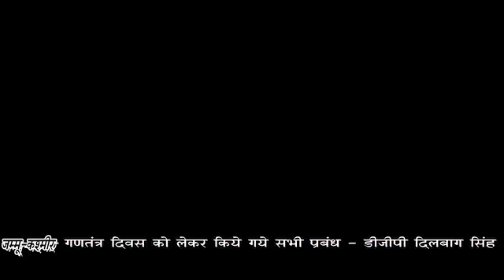DGP, Dilbag Singh : गणतंत्र दिवस को लेकर किये गये सभी प्रबंध - डीजीपी दिलबाग सिंह